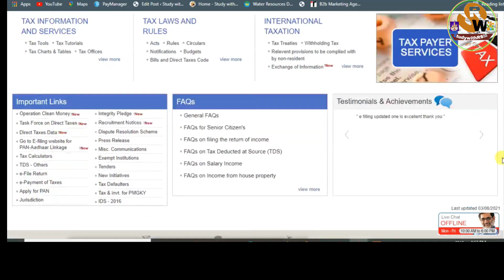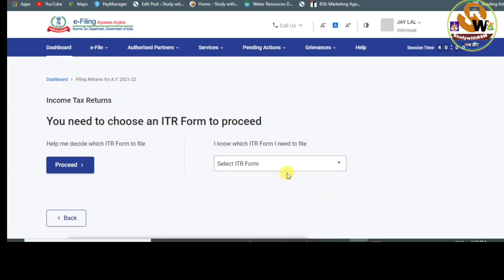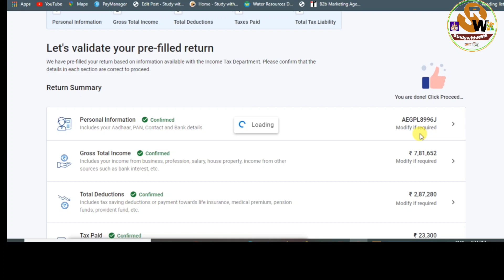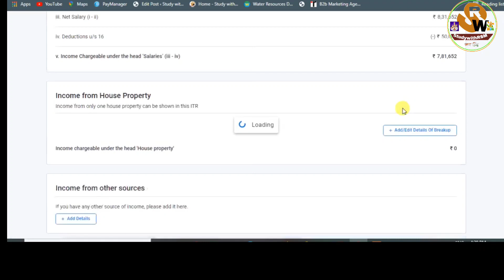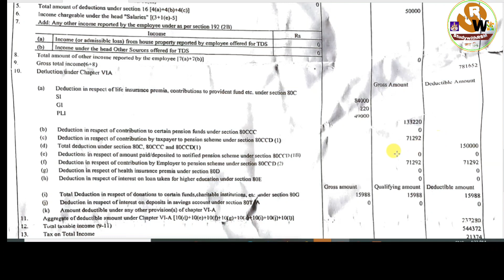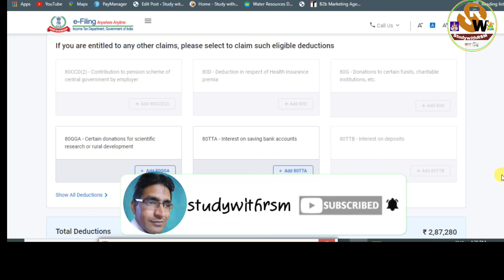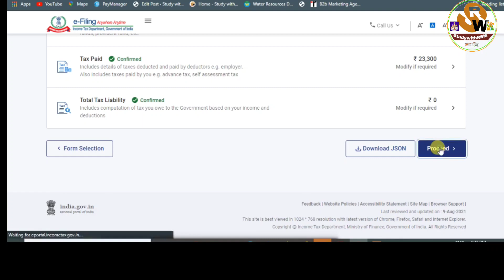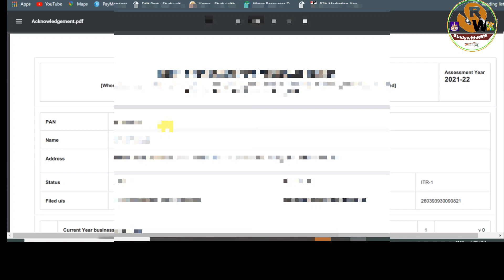ITR-1 Income tax return kaise bhare ,New website return efilling आयकर रिटर्न खुद भरना सीखिए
how to e-filing income tax return ?
income tax return khud kaise bhare ?

 नीचे दिए गये लिंक पर क्लिक करके सबसे पहले Fetch detail करके profile update करें -

Paymanager par DA Update kaise kre?
HRA update 9%
how to update DA, HRA On paymanager with RGHS
Salary auto July 21

📝☝ कर्मचारियों को सरकार का बड़ा तोहफा, DA 11% बढ़कर 28% किया गया
📝central govt
📝HRA भी बढ़ेगा
📝वित्त विभाग ने आदेश किये जारी-राजस्थान
📝पुरी जानकारी यहाँ से देखे

 For RGHS Registration cancel and deduction paymanager?
and all relates below link :-

Must watch video before paymanager auto salary in July 21 II RGHS & mediclaim policy difference

📝☝️Paymanager Auto salary bill process start from June 21☝️
📝IFMS द्वारा होगा आटो प्रोसेस सैलरी, आज होगी सभी DDO'S, PD Account holder और user(बिल मैकर) की Virtual online training☝️
📝 सभी राजस्थान की 29.06.21 @10.00 से ☝️
📝Virtual training link यहाँ से पाकर, join करें☝️
📝LIVE शिक्षा दर्शन टीवी कार्यक्रम मोबाईल से देखे ☝️
✍Live Radio shiksha vani on mobile

📝उक्त लिंक पर जाकर बिना TV के कहीं पर भी देखे लाईव, बिना App download किये☝️
हमारे से जुड़ने के लिए निम्न लिंक पर क्लिक करें।
Our touching points
Our touching points

☝️📝July21 salary auto related
📝RGHS Or mediclaim policy difference & option form
📝Basic increment & date
📝others all here
📝share for others help 📝☝️